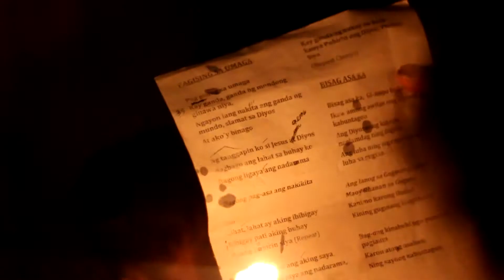MAÑANITA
Natubo, Jasaan Mis. Or.